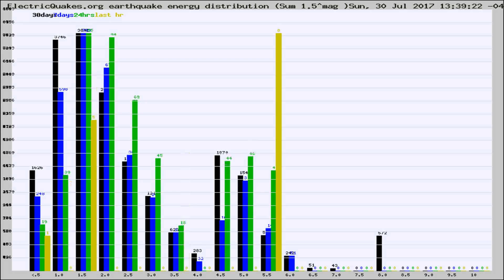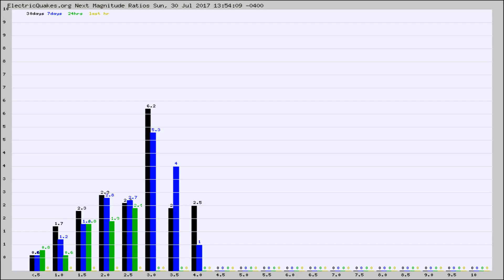Todays_Hourly_World_Earthquake_Statistics_from_ElectricQuakes.org_07-30-17+14:02:01